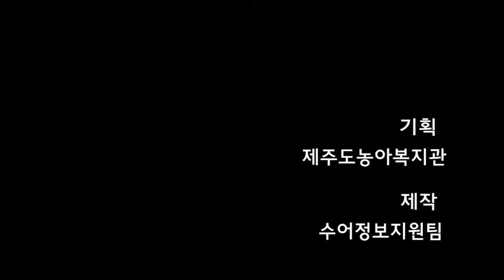12편 나중에 문자메세지로 연락할께요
12편 나중에 문자메세지로 연락할께요